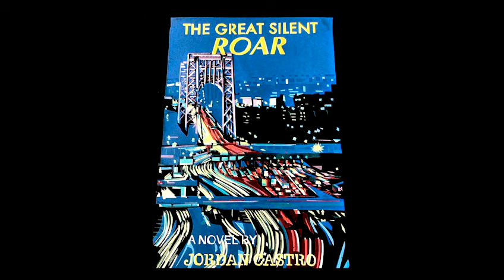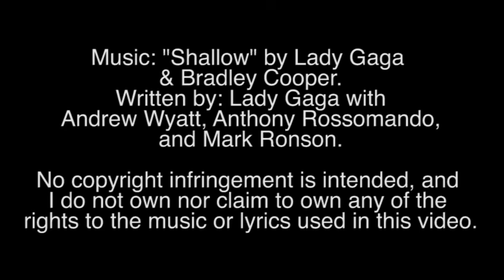The Great Silent Roar - Book Trailer - by Jordan Castro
Music: "Shallow" by Lady Gaga & Bradley Cooper. Written by: Lady Gaga with Andrew Wyatt, Anthony Rossomando, and Mark Ronson.